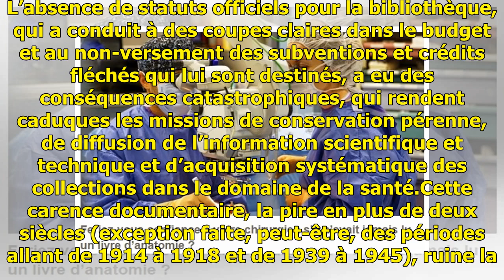BIU Santé : le président de Paris Descartes « ne comprend pas où est le problème »